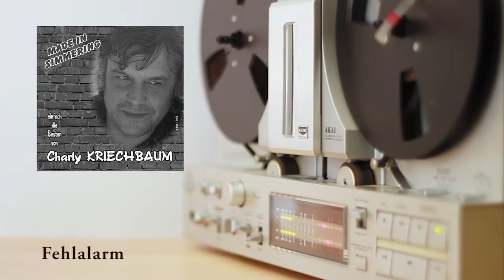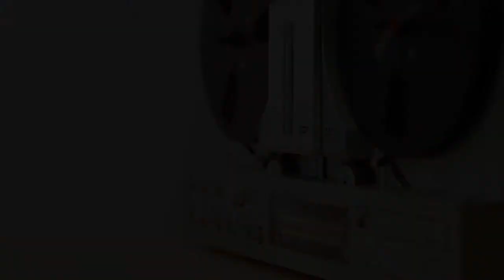Charly Kriechbaum - Fehlalarm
Der "Lausbub mit grauen Federn" präsentiert mit "MADE IN SIMMERING" eine längst fällige "BEST-OF" Sammlung - welche nicht nur durchwegs mit hervorragenden Kombinationen zwischen Text, Musik und Interpretation besticht - sondern darüber hinaus auch noch ganz perfekt in einen relativ neuen, höchst erfreulichen "Zeitgeist-Trend" hineinspielt. Nämlich dass die deutsche Sprache in der Popmusik noch nie so akzeptiert und gefragt war, wie eben jetzt - und das mit "steigender Tendenz"!

Natürlich freut diese Entwicklung den "Altspatzen"... auch wenn das Ganze für ihn selbst doch 20 - 30 Jahre zu spät kommt!

"Seinerzeit, zu meiner Zeit"- sagt Charly Kriechbaum... - war es die eigentliche Kunst am Künstler-Dasein... dass du "TROTZDEM" "überlebst! Was immer auch dieses "TROTZDEM" bedeuten soll - Fakt ist, dass Charly sehr wohl 'TROTZDEM" überlebt hat - ab Mitte der 70er (!) mehr als 20 Jahre lang - nie ganz "oben", aber immer irgendwie präsent und aktiv.

Fakt ist auch, dass ihm "TROTZDEM" sogar ein Ö3 Nummer 1-Hit passiert ist: "Mei potschertes Leb'n" (Orsolics)... was ihn "fast" ärgerte... weil unzählige "vüü scheenare und gscheidare Liadln" von ihm nie ein Hit wurden!?!